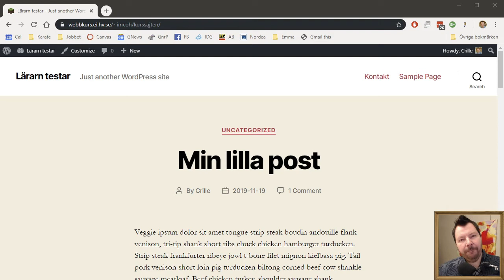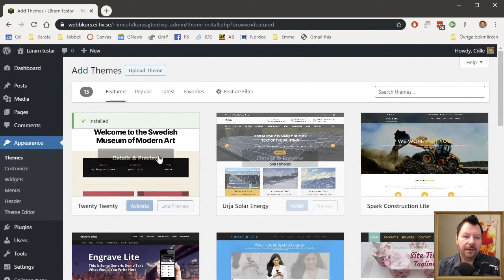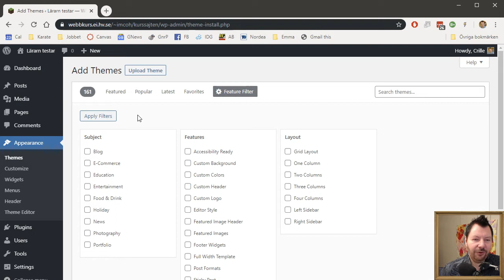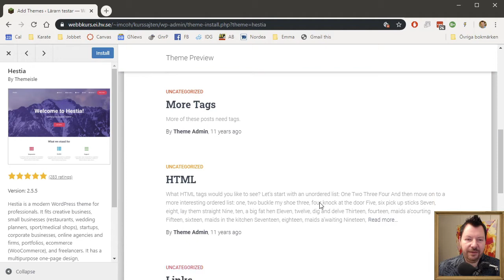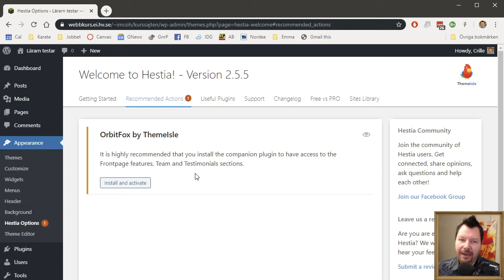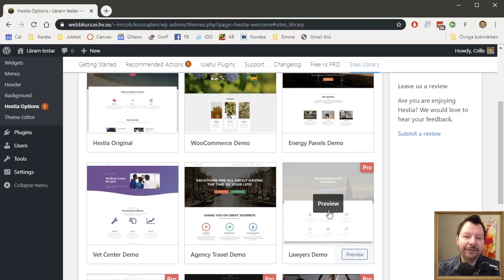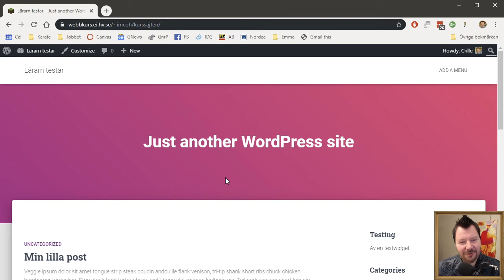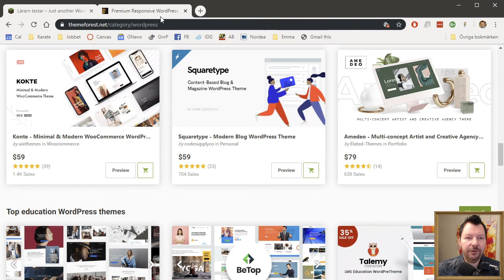CMS200 2019 03 2 Hitta ett som typ passar